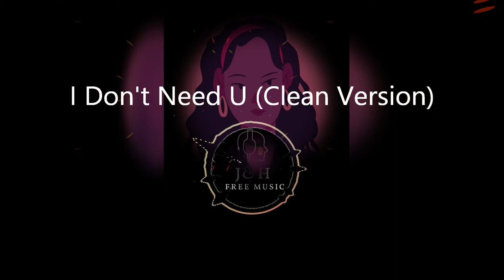VICKI VOX - I Don't Need U , Pop music, Electronic music, Epidemic Sound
Electronic music, Epidemic sound
VICKI VOX

If you want copyright free music this is a great way to get that! In my opinion Epidemic Sound has the BEST copyright free music.

HERE'S A LINK TO USE TO TRY IT FOR 30 DAYS - FOR FREE!